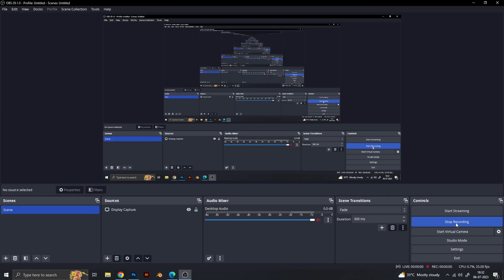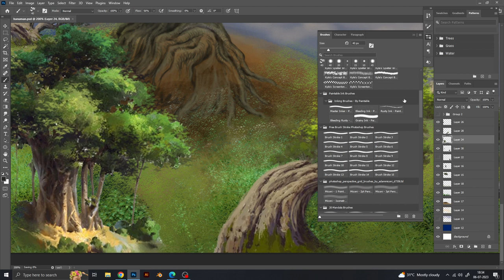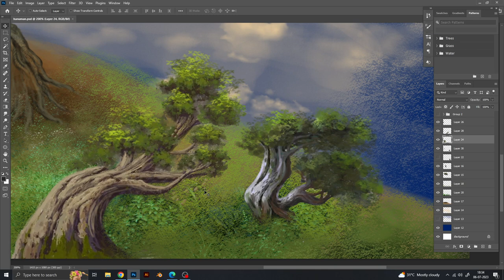hanuman Concept art